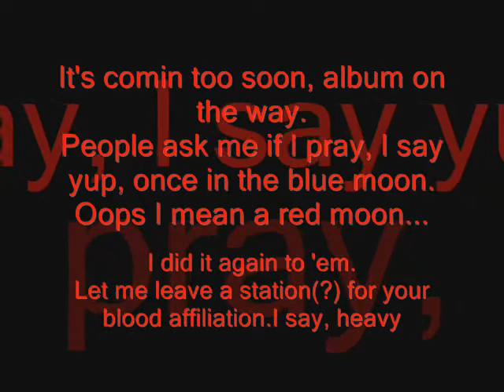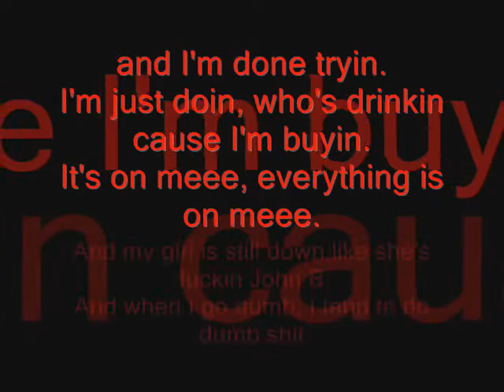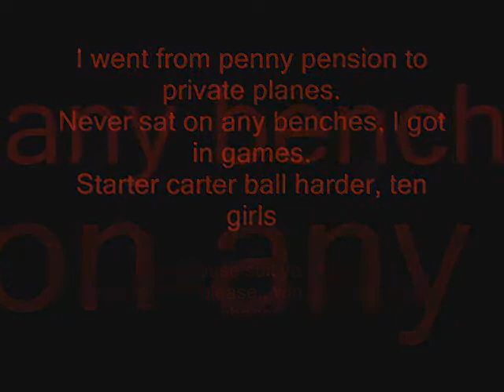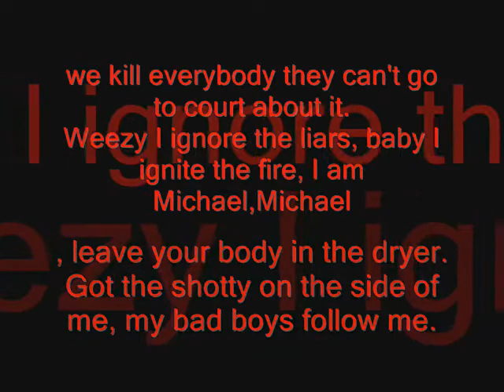Stuntin Lyrics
The 2009 song stuntin by Lil'Wayne ft. Drake